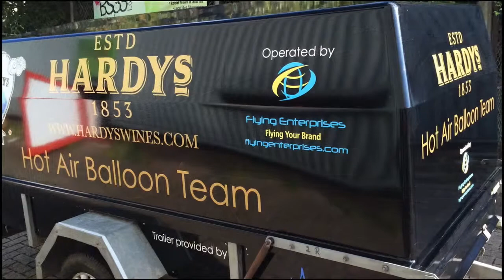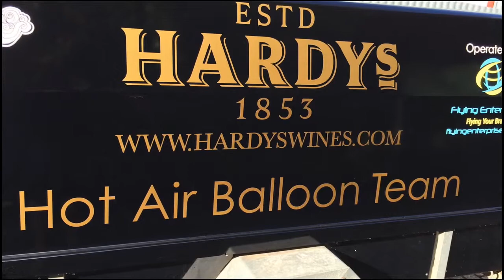Flying Enterprises Hardys Balloon Trailer Vinyl Wrap 2014 By Xposure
Only a few days to go until Bristol Balloon Fiesta 2014 - Hardys Balloon team trailer wrapped with black vinyl and printed and cut applied graphics. All finished just in time! for more details